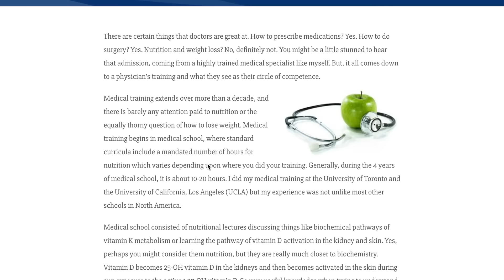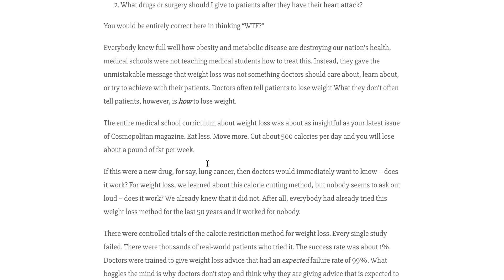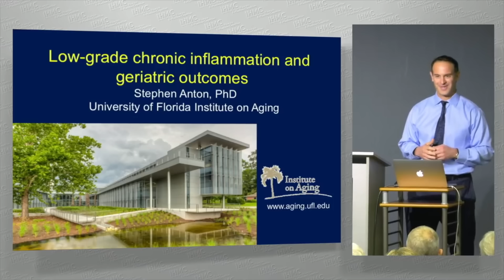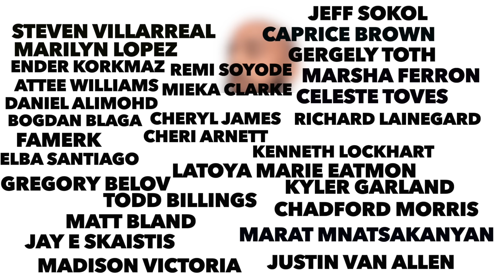Doctors don't know how to lose weight?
Doctors are struggling to find answers for your weight loss problems? Dr Jason Fung just published an article where he outlines what doctors are learning to get their PHDs and nutrition is at the bottom of the barrel. A very interesting read, I take a look at it and sum it up for you in this video.